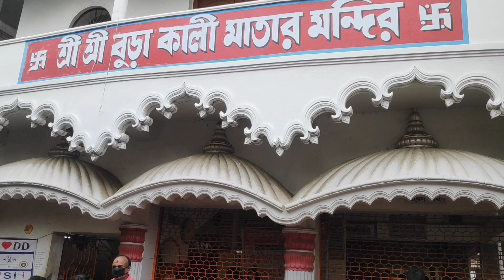চলো তোমাদের বুড়া কালী মাতার মন্দির দেখিয়ে আনি👍🌺